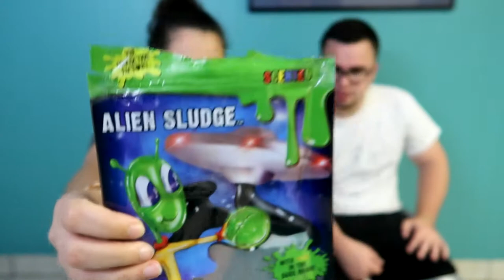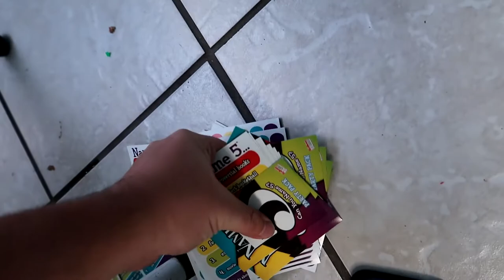DISGUSTING NAME 5 CHALLENGE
Playing a game of name 5 with a disgusting twist. Watch throw up and poop being thrown at each other when you don't name 5 things in 15 seconds!!